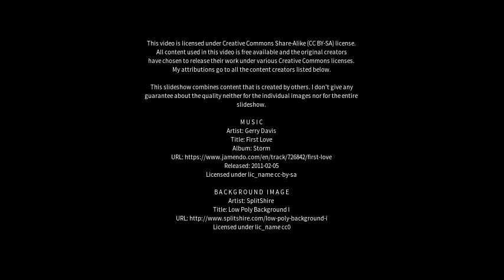Best places to visit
Best places to visit - Länsi-Turunmaa (Finland) Best places to visit - Slideshows from all over the world - City trips, nature pictures, etc.